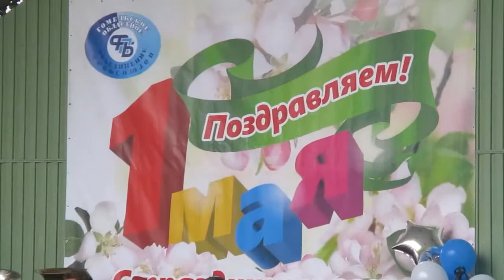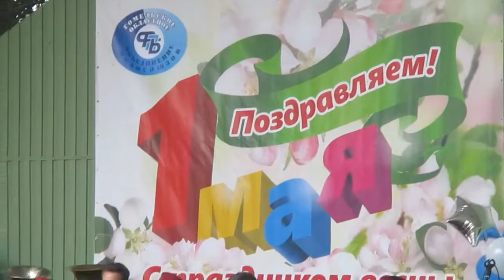ГОМЕЛЬ, 1-е Мая, часть 1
Выступление детских коллективов в парке